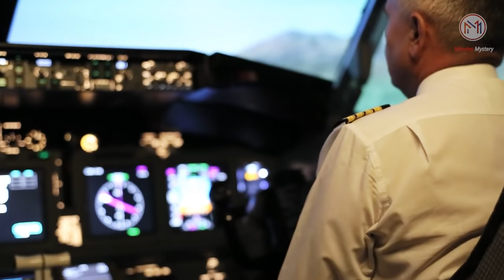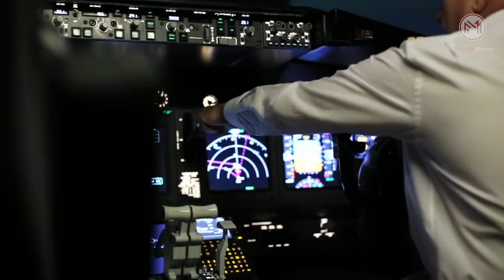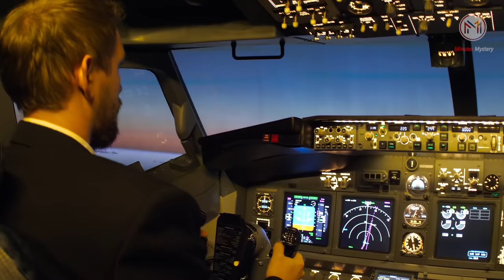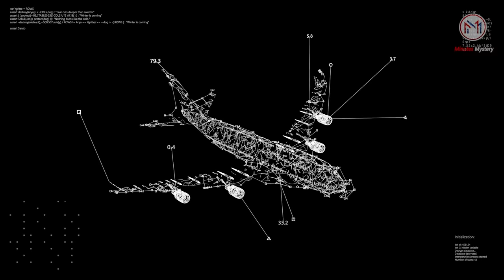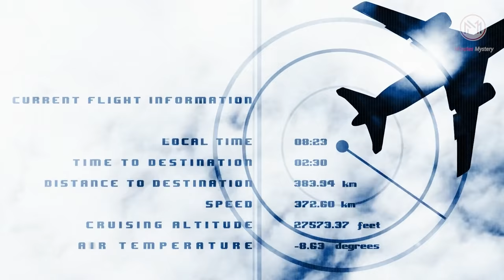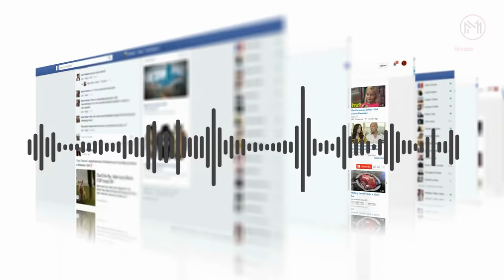திடீரென நடுவானில் தோன்றிய விசித்திர ஏலியன் விமானம், ஜப்பான் விமானத்தை பின் தொடர, அடுத்தது நடந்தது..,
The crew of a Japan Air Lines Boeing 747 first witnessed two unidentified objects to their left. These abruptly rose from below and closed in to escort their aircraft. Find out what happened next.